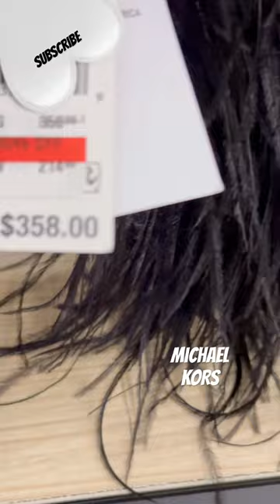MICHAEL KORS TABITHA REAL OSTRICH FEATHER BAG SO LOVELY DATE NIGHT BAG MACYS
These Crossbody bags are perfect for on-the-go style, and have a lot of the features that you would expect from a Michael Kors bag.

We're also going to be taking a look at the Michael Kors Jet Set Travel Tote bags. This bag is perfect for travel, as it has a lot of the features that you would expect from a Michael Kors Tote bag.